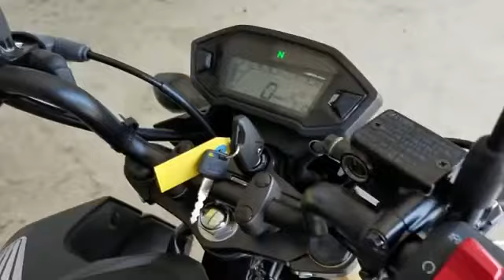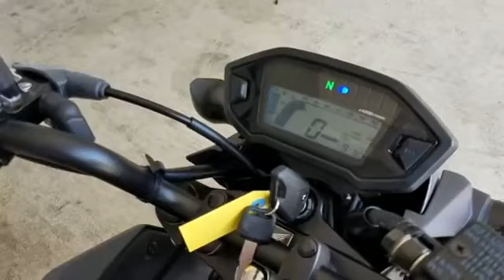Nova pop 125 da Honda, que vai substituir a pop 11o